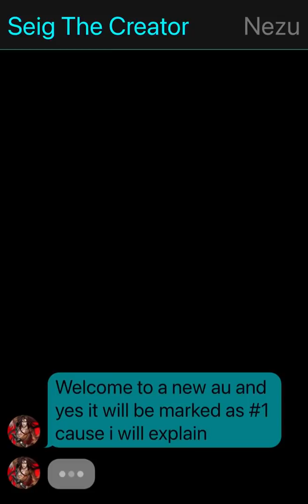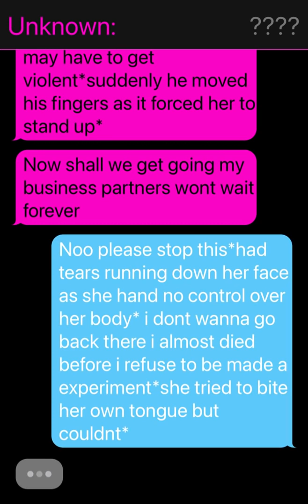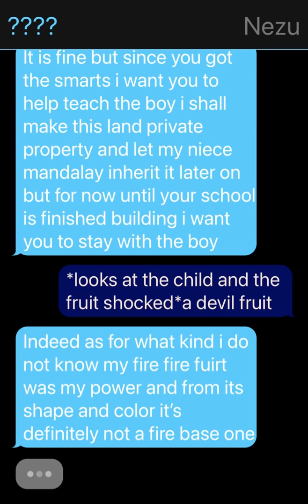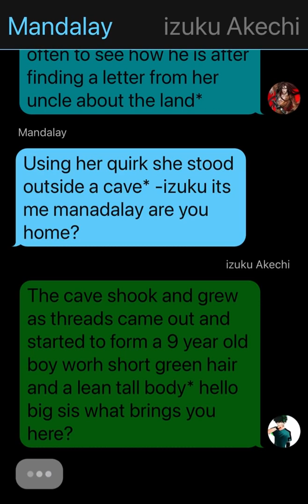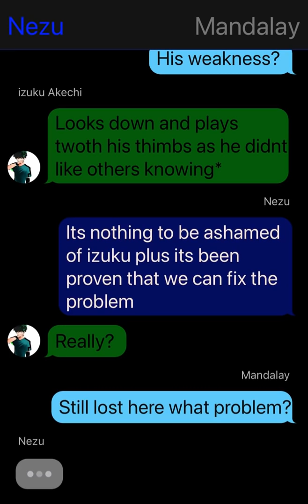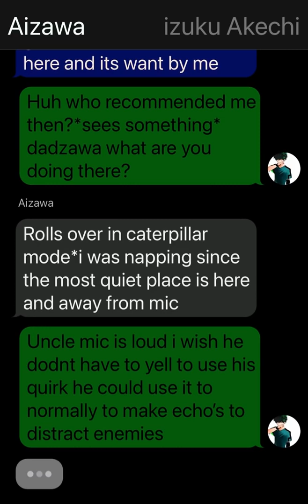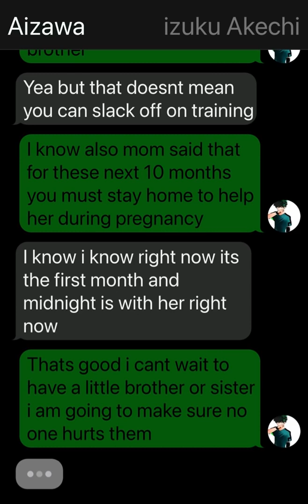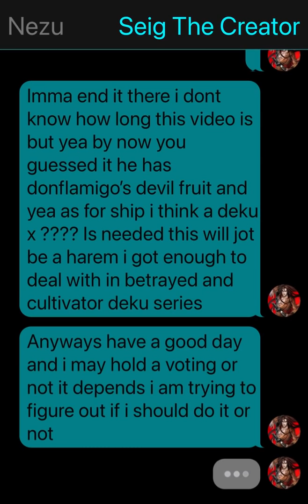Abandoned deku au #1